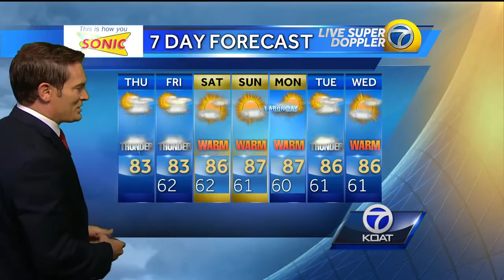Eric Weather Forecast for Thursday September 1st